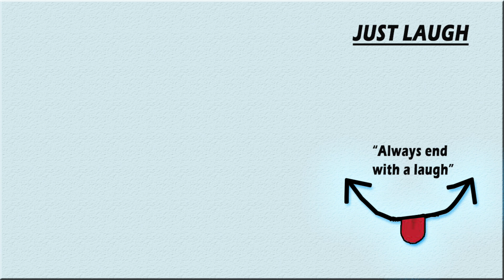To Easy??? | Put Some Soul In It | Supernatural 15x13 "Destiny's Child" | Reaction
Watching Season 15 Episode 13 of Supernatural. A search for the one thing that may give the Winchesters an edge against God leads Sam and Dean to Jo's door and to a secret that may have died with Ruby; Castiel asks Jack to do the unthinkable to help the brothers in their quest.